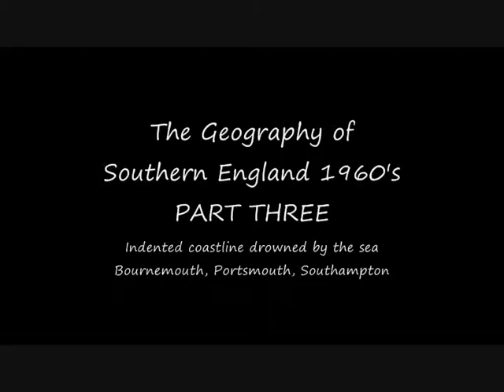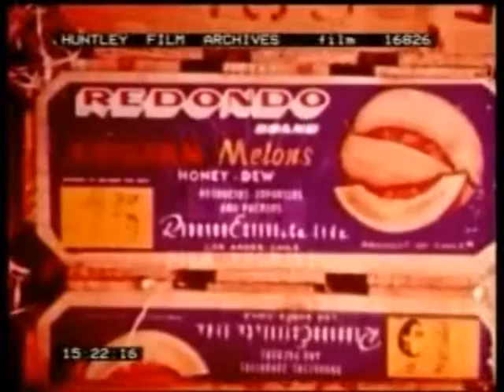The Geography of Southern England 1960's PART THREE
Indented coastline drowned by the sea - Bournemouth, Portsmouth, Southampton